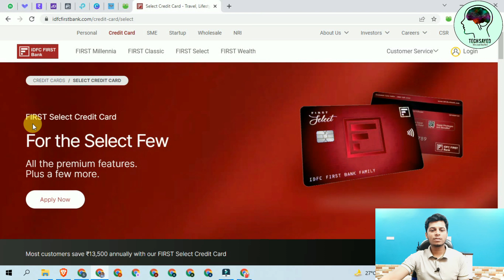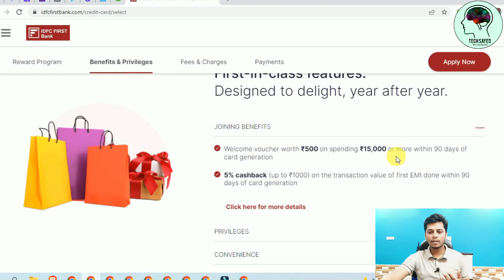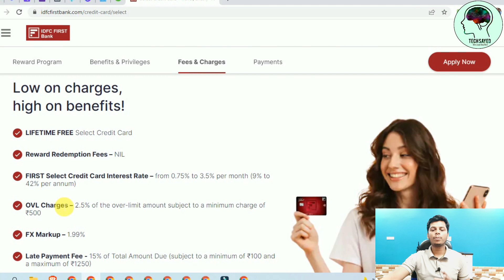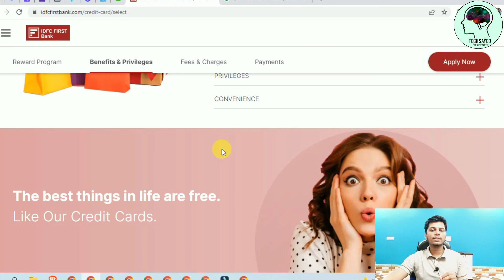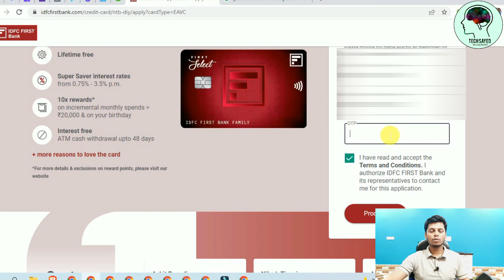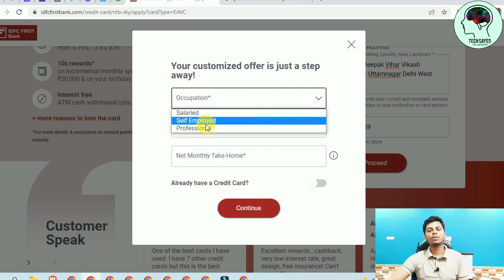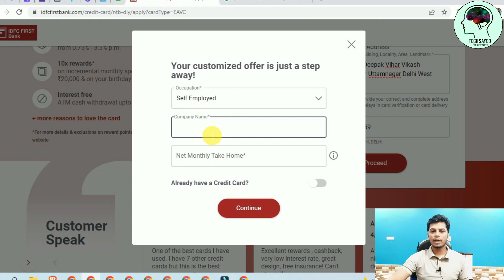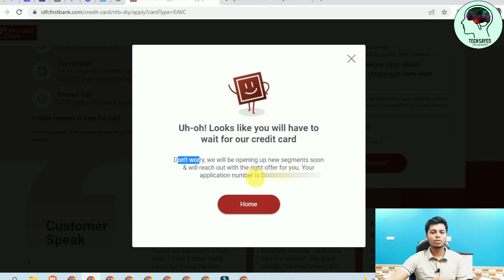FIRST Select Credit Card Online Apply - Lifetime Free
Dosto is video me bataya hu ki kaise aap online ka first select credit card online apply kar sakte hai is video ko jarur dekhiyega umid karta hu video pasnd aayega

Related Topics -
best new credit card
How to online lifetime free credit card
best new lifetime credit card online aaply
get instant idfc first select credit card online aapply
new credit card launch